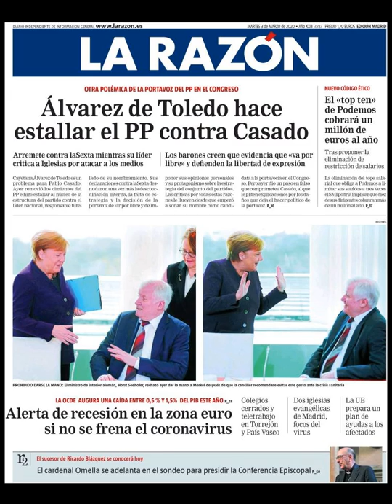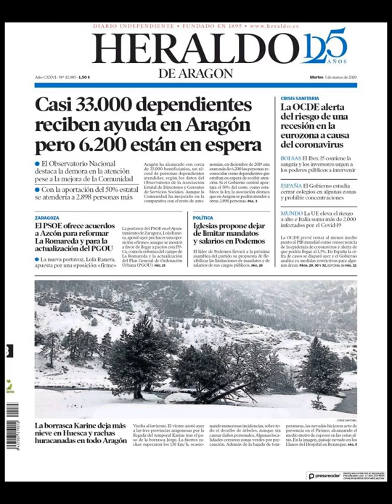Noticias Martes 3 Marzo 2020 Principales Portadas Titulares Diarios Periódicos España Spain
Principales Titulares de Noticias en Portadas Diarios Periódicos Españoles del Martes 3 de Marzo de 2020 ¿Que le Parecio este día?